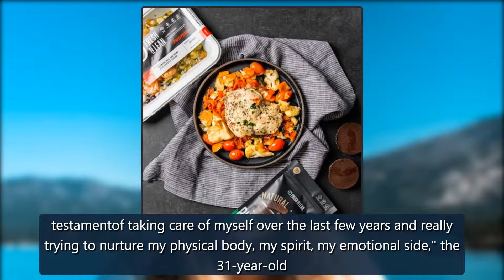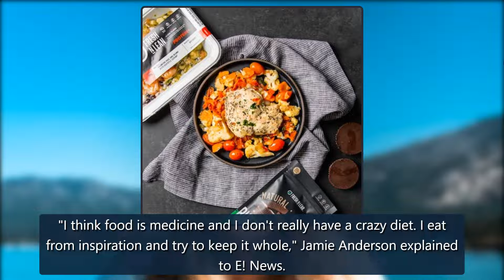How Jamie Anderson's Parents Could Push the Olympian to Gold Again - E! Online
Watch: New Kardashian Show on Hulu Promises CHAOS!Jamie Anderson's biggest fans will be cheering her on from a distance.As the 2022 Olympic Games continue in Beijing, the greatest athletes from around the world won't be competing as their family watches from the stands.Instead,event organizers are f credit